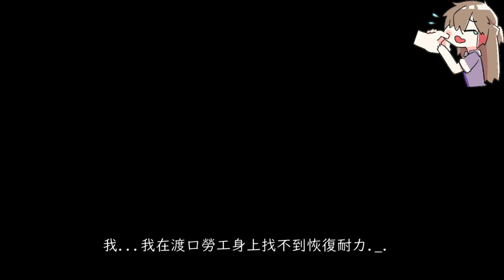卡約Live｜8/16大洋海 是海 是滿滿的海水...｜【黑色沙漠】